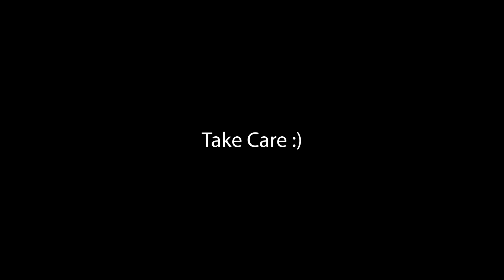Announcing NPM Series | NPM - Complete Beginners Guide | Rohan Prasad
We are starting a new series on NPM.
This is the announcement video the NPM Series in which will cover what are the things that will be covered in this series.

Frontend Series will be continuing and this series is already recorded fully , new videos will be coming everyday.

ABOUT ME :
I am a Software Engineer currently working at Microsoft.

Any issues with the videos can be reported to Rohan Prasad.

npm tutorial,
npm tutorial for beginners,
npm tutorial 2022,
npm tutorial for beginners tamil,
npm tutorial in hindi,
npm tutorial geeky shows,
npm tutorial w3schools,
npm tutorial pdf,
npm beginners guide,
npm basic commands,
npm complete tutorial,
npm library tutorial,
npm for beginners,
npm package tutorial,
npm publish tutorial,
node js project tutorial,
node puppeteer tutorial,
nodejs pm2 tutorial,
promise node js tutorial,
puppeteer node js tutorial,
npm pack command,
node passport tutorial,
nodejs puppeteer tutorial #1,
passport npm tutorial,
npm tutorial quiz answers,
npm tutorial quiz,
npm tutorial quiz answers quizlet,
npm tutorial questions,
npm tutorial quick,
npm tutorial qt,
npm tutorial questions and answers,
npm tutorial quest,
que es npm,
npm and npx difference,
node red tutorial,
nodejs reactjs tutorial,
node react tutorial,
node red tutorial in tamil,
node red tutorial in hindi,
node red tutorial home assistant,
rabbitmq node js tutorial,
node red tutorial for raspberry pi,
node red tutorial for beginners in hindi,
node router tutorial,
node js tutorial series,
node server tutorial,
node js streams tutorial,
selenium node js tutorial,
nodejs socket tutorial,
npm start command not working,
solarwinds npm tutorial,
node tutorial thapa technical,
node js tutorial tamil,
nodejs typescript tutorial,
node transition tutorial,
nodejs tensorflow tutorial,
npm tutorial unity,
use npm,
use npm package in browser,
global execution context,how javascript works,execution context,how javascript engine works,jsinterview questions,how v8 javascript engine works